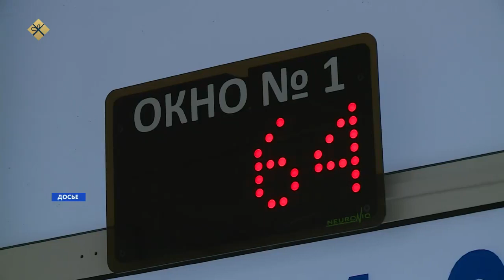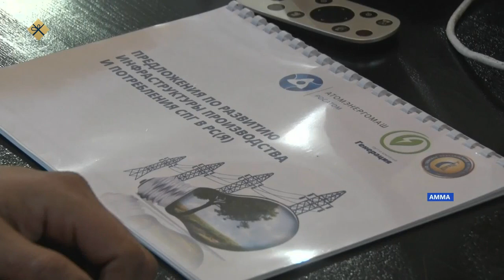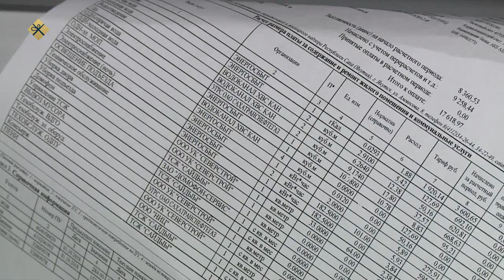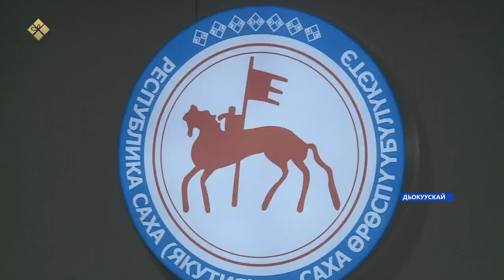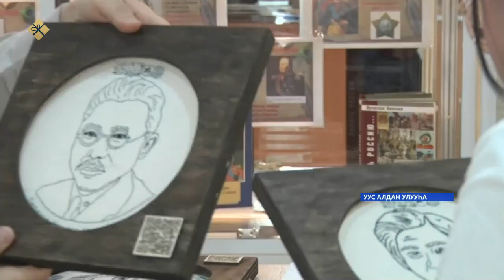«Саха сирэ» информационнай биэрии. Ахсынньы 15 күнэ 18:00ч.